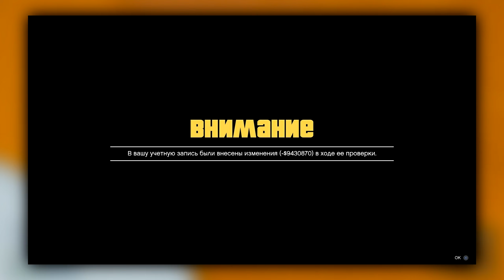GTA 5 Online: СПИСАНИЕ ДЕНЕГ У ИГРОКОВ! / В чём причина?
Всем привет, друзья! Сегодня мы с вами поговорим о крупной волне уничтожения денег у множества игроков в GTA Online! В чём причина и можно ли вернуть деньги?